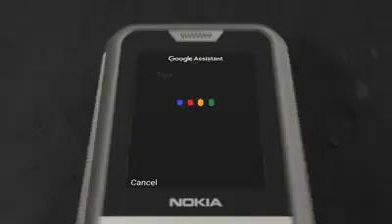Nokia 4G 800 TOUGH MOBILE MOST DURABLE PHONE TODATE